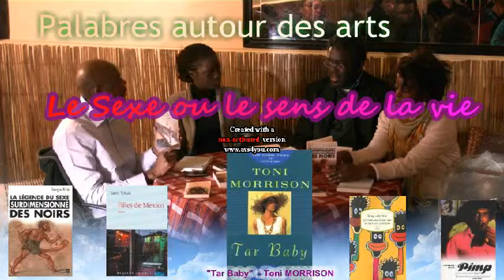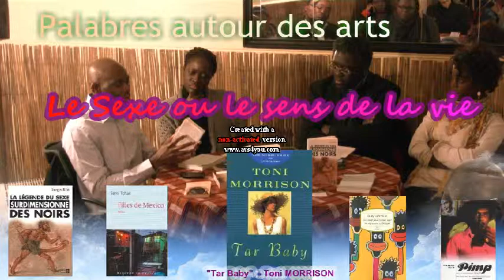Palabres autour des arts - 31 Janvier 12 - Toni MORRISON (Tar Baby)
FIL ROUGE DE LA SOIRÉE : Le Sexe ou le sens de la vie

1e partie - Sous l'arbre à palabres, des récits:
Pimp (Iceberg Slim),
Comment faire l'amour à un nègre sans se fatiguer (Laferrière),
Tar Baby (Toni Morrison),
Filles de Mexico (Sami Tchak),
La légende du sexe surdimensionné des Noirs (Serge Bilé),

Rencontre découpée en 3 moments forts:
Des chroniqueurs qui blablatent sur les arts issus des Afriques (Afrique, Antilles, Amérique...), en se focalisant notamment sur les arts du récit (scène, livres...), les arts de la représentation (peinture, sculpture, mode).
Puis 1 ou 2 artistes seront conviés à présenter leur travail à l'auditoire.
Enfin, une discussion ouverte entre le(s) invité(s) et le public sur un thème plus ou moins léger et touchant les Afriques conclura la rencontre.